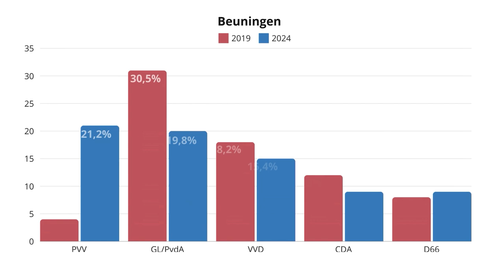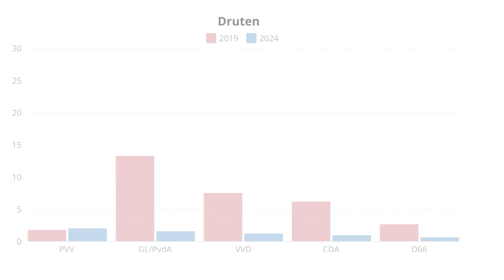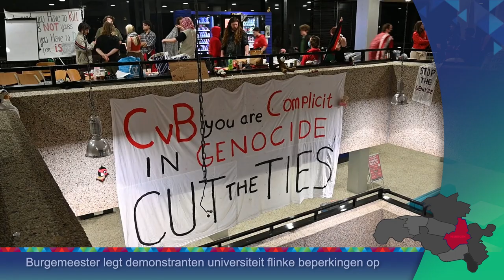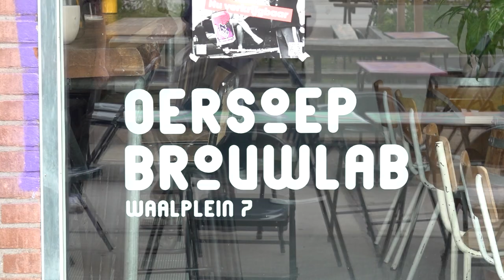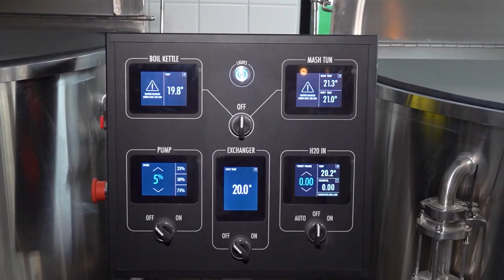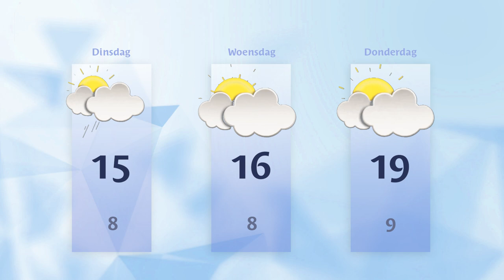Maandag 10 juni 2024 || RN7 REGIONIEUWS